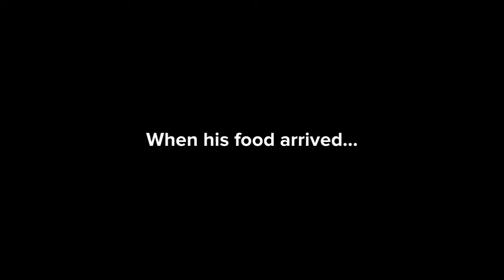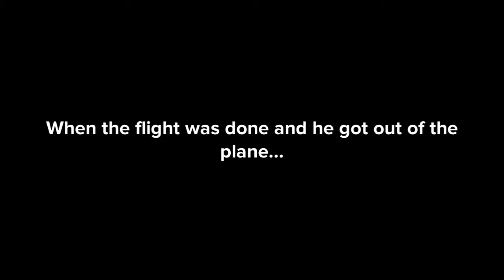I Go On An Airplane To Switzerland In Plotagon🇨🇭 (Part One)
I went on an airplane to Switzerland in Plotagon.

This did not happen in real life, I just came up with this video and thought it would be good.

If you enjoyed this video. It helps out a lot.

That is it for now. This is The Cool Brothers, signing off. 😎😎😎